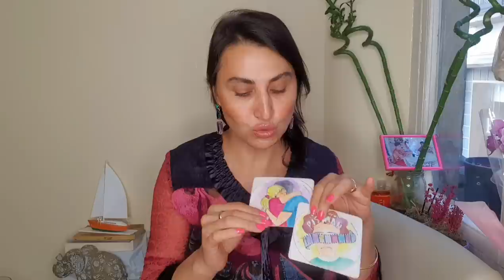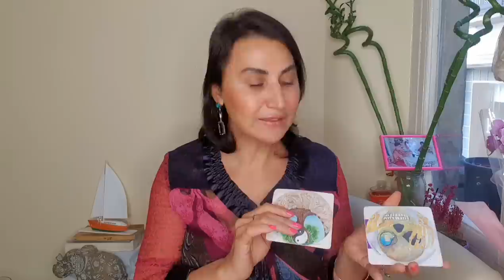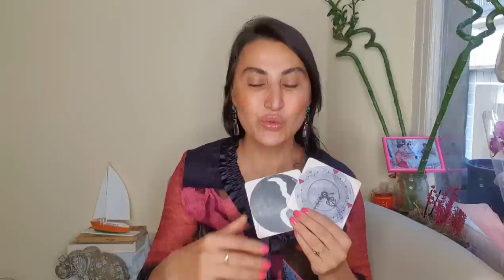HAFTALIK TAROT YORUMLARI ( 10 EKİM - 16 EKİM 2022)@EmineAkkaya /KAPINIZDAKİ GERÇEKLERLE YÜZLEŞİN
HAFTALIK   TAROT  YORUMLARI ( 10 EKİM - 16 EKİM 2022)
00:00 Giriş
00:25 Koç
03:05 Boğa
05:35 İkizler
08:05 Yengeç
10:44 Aslan
13:17 Başak
16:13 Terazi
19:15 Akrep
22:10 Yay
25:29 Oğlak
28:20 Kova
31:25 Balık